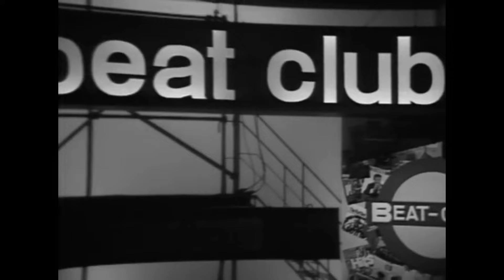Anita Harris - Dusty Road (1968)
Written by Anita Harris & David Whittaker
B-side of the single "Le Blon" CBS 3765